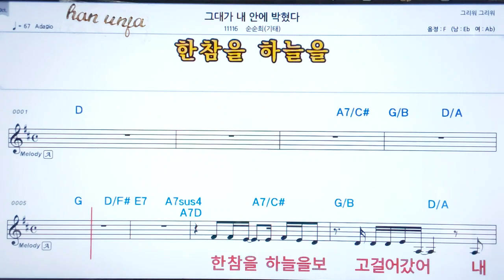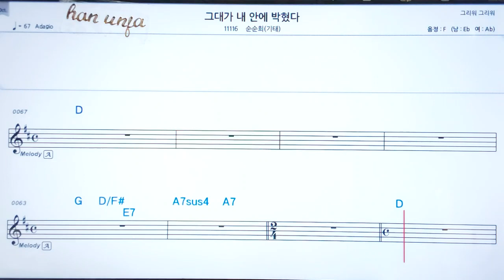💖그대가 내 안에 밖혔다/순순희(기태) 👍코드,악보, 코드 ,Karaoke*카라오케 반주